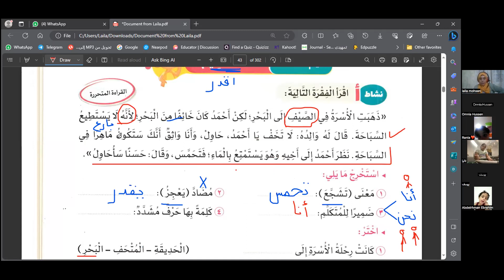شرح اللغة العربية الصف الثانى الابتدائي مع المعلمه المتميزة / ليلي محسن